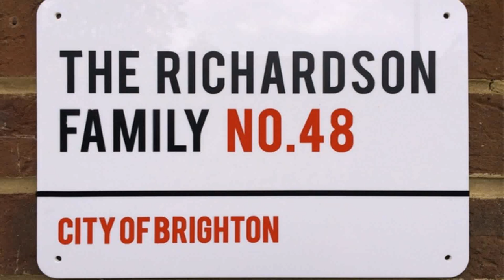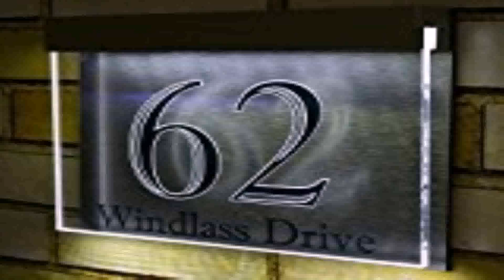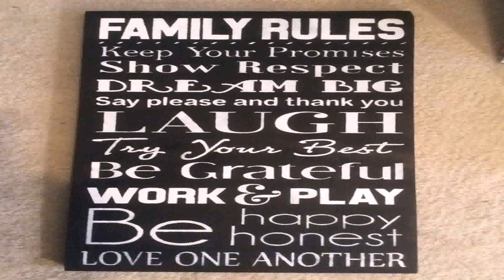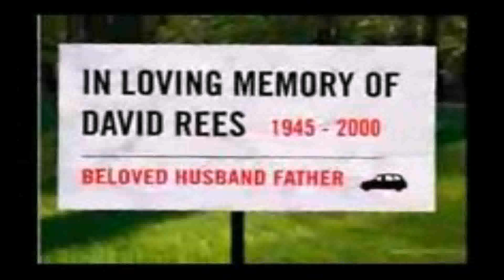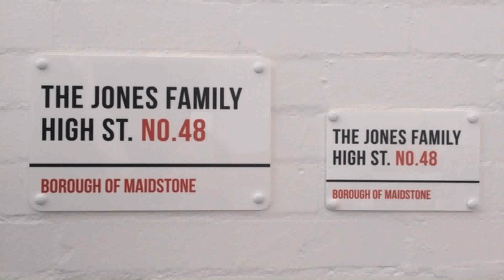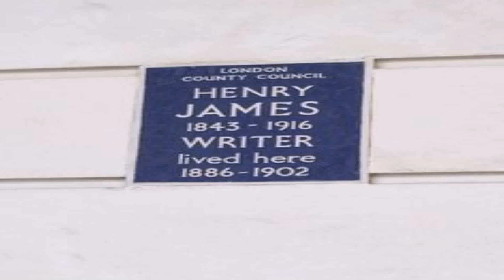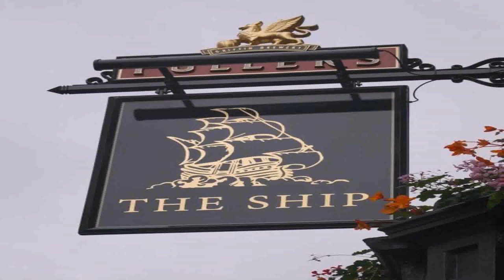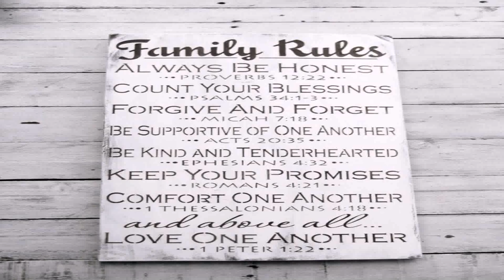London Style House Sign (see description) (see description)